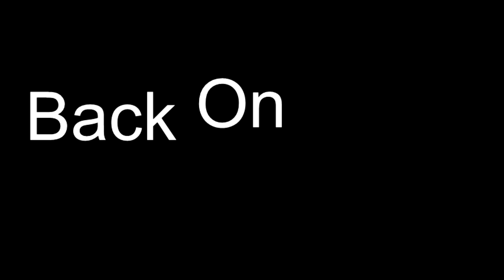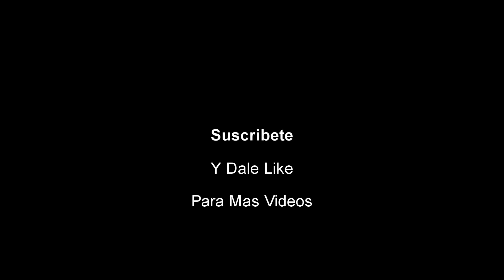Back On Track - Geometey Dash - Nivel Con Las 3 Monedas - o0DIEG0o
nivel del juego llamado geometry dash completado al 100% con las 3 monedas (pd: no tiene sonido por el copyrigth) :c

OTRAS REDES FUERA DE SERVICIO (se están creando)